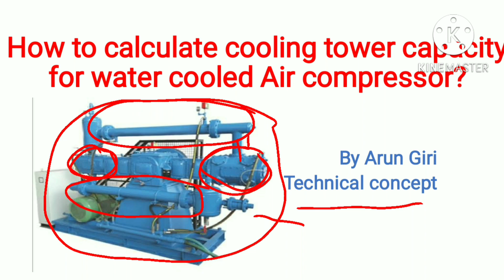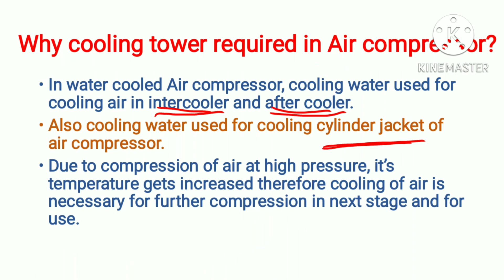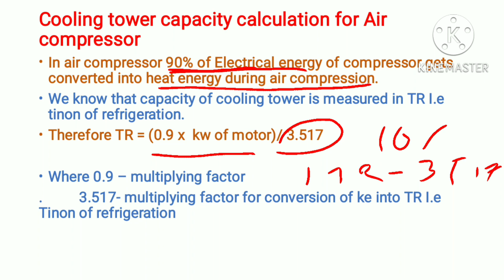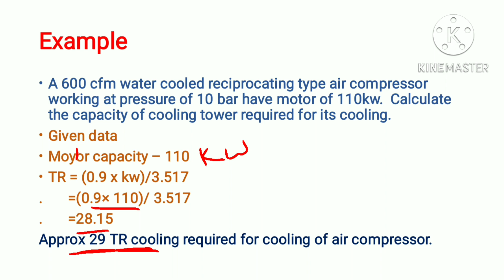[Hindi] How to calculate cooling tower capacity for water cooled Air compressor?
This is tutorial video regarding How to calculate cooling tower capacity for water cooled Air compressor? in hindi language in detail.

Also explained the purpose of cooling in water cooled Air compressor.